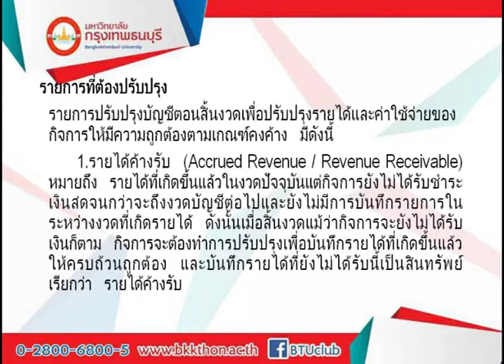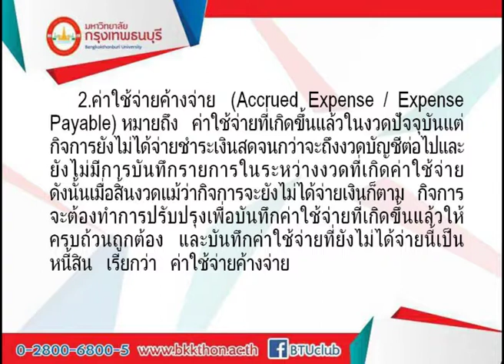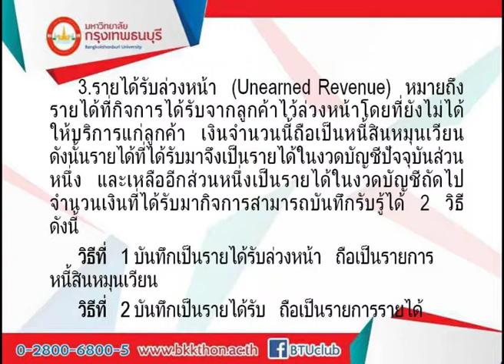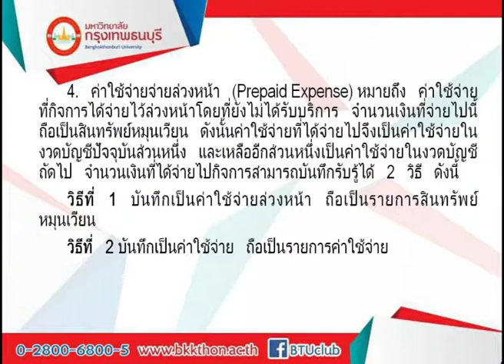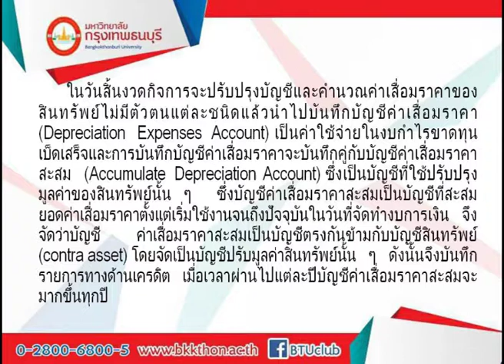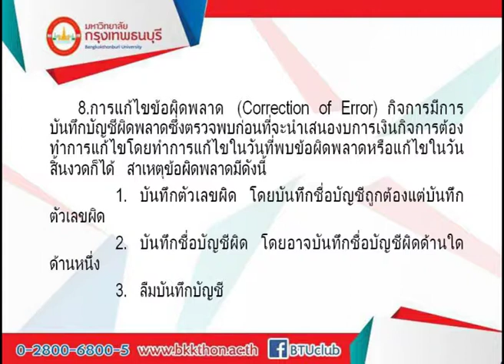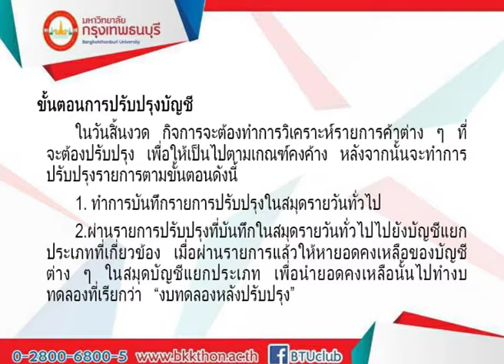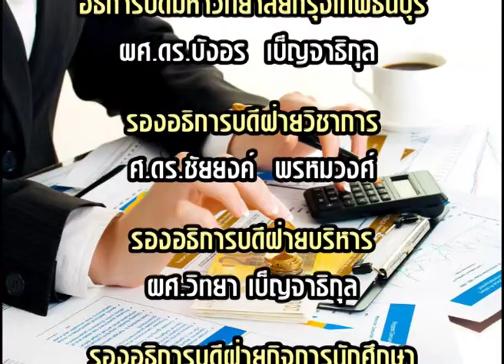MBA111 การบัญชีเบื้องต้นเพื่อการบริหารธุรกิจ หน่วยที่ 7 EP.1